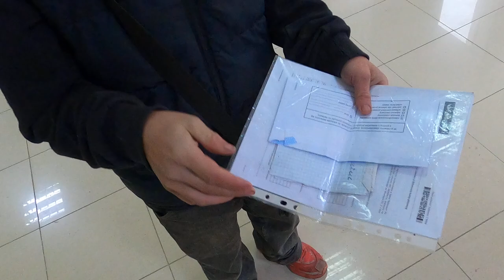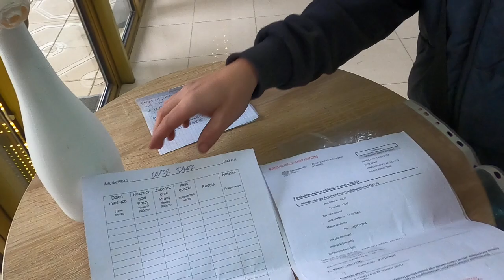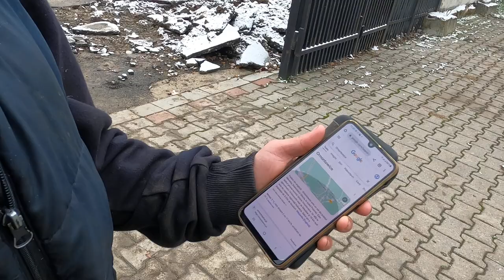Spune că a lucrat o lună în Polonia fără să fie plătit - Curaj.TV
Igor de la Peticeni spune că a fost racolat telefonic și dus la muncă într-o fabrică din nordul Poloniei un de a lucrat o lună, dar n-a fost plătit și a trebui să împrumute bani ca să revină acasă. Spune că s-a plîns la poliție, dar, deocamdată, nu s-a făcut mare lucru pentru identificarea făptașilor și pedepsirea lor conform legii. Are la el doar acte în limba poloneză, pe care, evident, nu le înțelegem